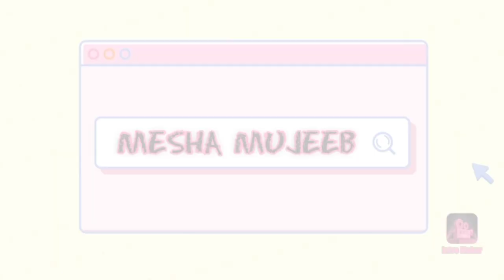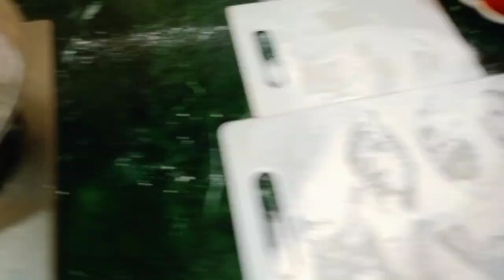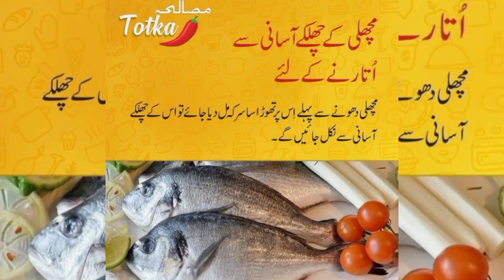Mazedar & Masalay Dar Fish • Winter Speciality • Fried Lahori Fish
Assalamualaikum Hi,I'm Mesha Mujeeb. I'm from Karachi Pakistan.I make videos related,cooking & Vlogs.I also give food reviews!!!
Welcome to my brand new video.its Simple & Easy recipe of Lahori fish.

Love❤️